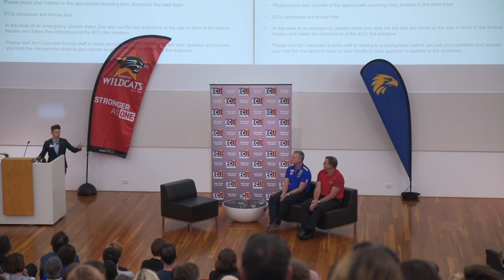On The Bench with the West Coast Eagles Senior Coach and Perth Wildcats Head Coach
West Coast Eagles Senior Coach Adam Simpson, and Perth Wildcats Head Coach Trevor Gleeson, explore the differences and similarities between AFL and NBL sporting environments and how they bring out the best in young athletes in this lecture, held 17 August at our Joondalup Campus.

Edith Cowan University (ECU) is the Official University Partner of the Perth Wildcats; the Official Coaches Partner of the West Coast Eagles and an Official Partner of the West Coast Eagles Academies.